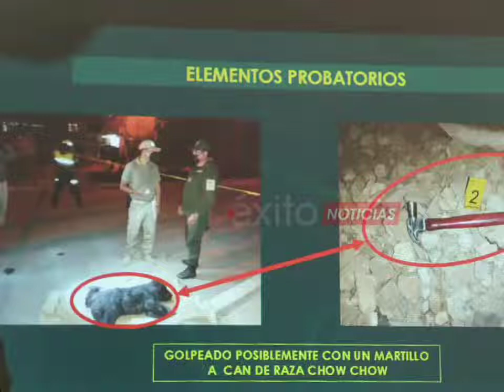"Maylo" un perro de raza chow chow fue asesinado a martillazos en Cochabamba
"Maylo" un perro de raza chow chow fue asesinado a martillazos en Cochabamba, el agresor se encuentra aprehendido y será procesado por biocidio.